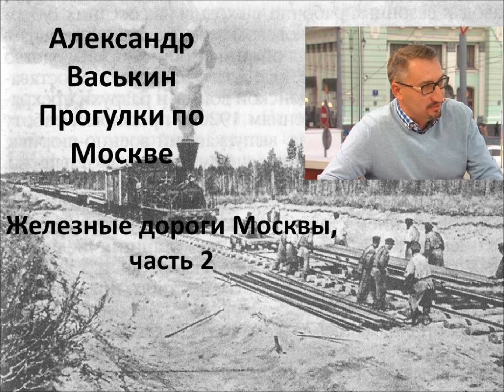Прогулки по Москве с Александром Васькиным. Железные дороги Москвы, Часть 2